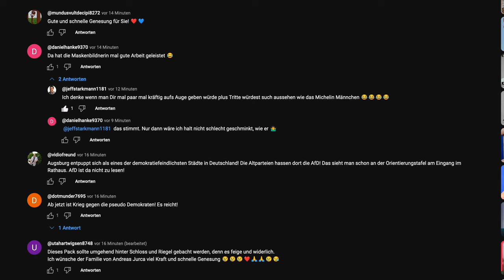Antifa-Faschist beleidigt Verprügelten AfD-ler in Augsburg.